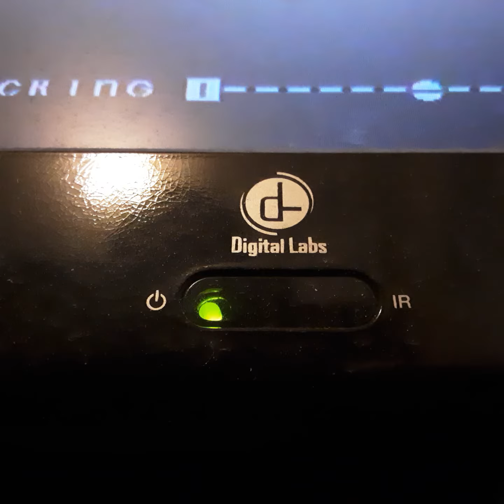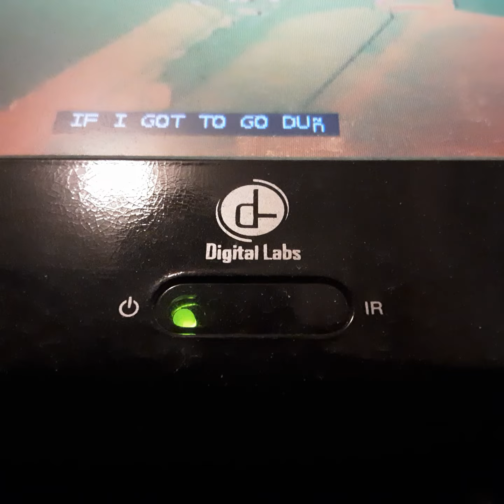Opening To The Scarcrow 2000 VHS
From 2000
Warner Bros Family Entertainment Presents A Rich Craft Animation Film The Scarcrow Ray Poter
Color 70%